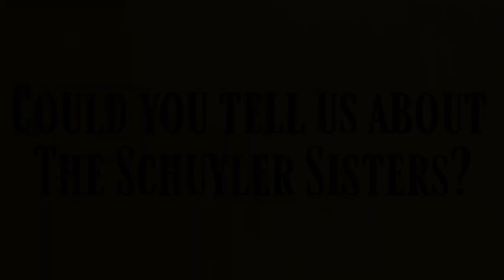Marja Harmon (Angelica Schuyler) - Hamilton Interview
Marja Harmon who plays Angelica Schuyler in Hamilton AndPeggyTour sits down with the Hult Center in this exclusive interview.

Song: Never Be Sad By Music Capsule